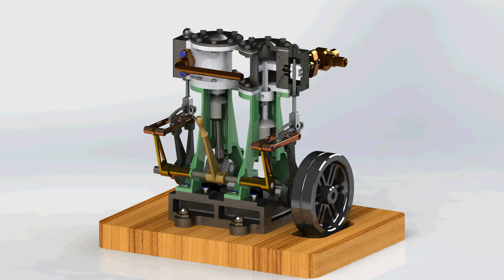SolidWorks PhotoView - Vertical Twin Steam Engine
Rendening animation of a Vertical Twin Steam Engine.
I'm not owner of this model, just took here and did the animation